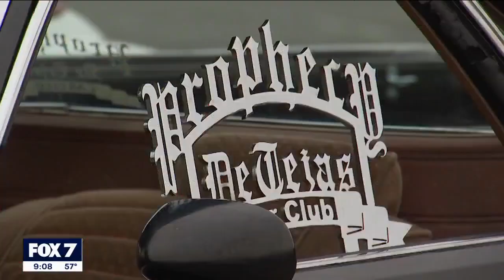Austin area car club collects toys for children in CPS care | FOX 7 Austin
The Brown Impressions Car Club's annual toy drive collects hundreds of toys for Partnerships for Children, a nonprofit supporting CPS caseworkers and foster children in Central Texas.